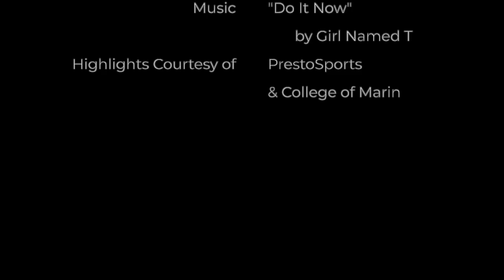DVC Coach's Corner #2 (Baseball -- Dennis Luquet)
DVC sports management student intern (and first baseman) Gio Mijares sits down to talk with Vikings Baseball HC Dennis Luquet about the the 2021 season at the halfway point, and plans for the summer and 2022!